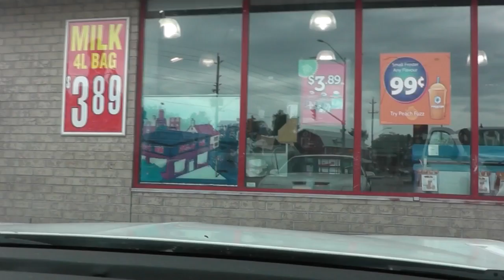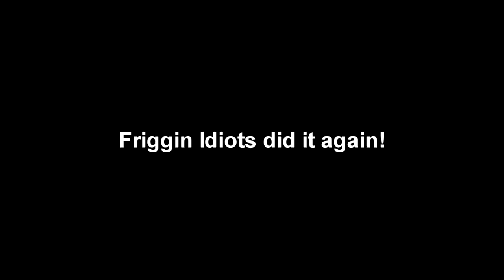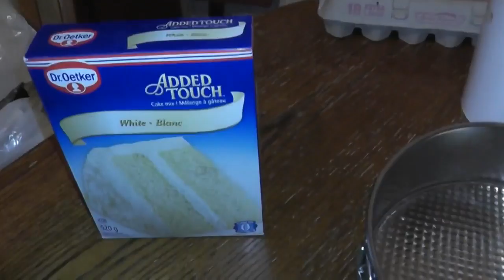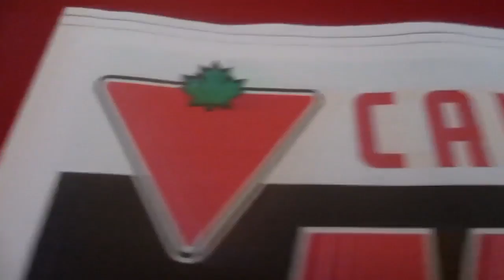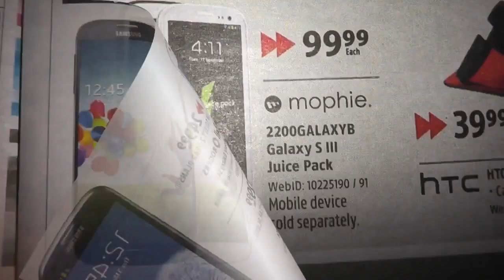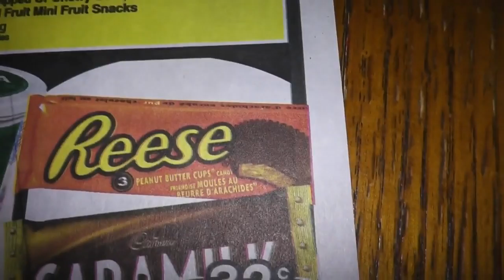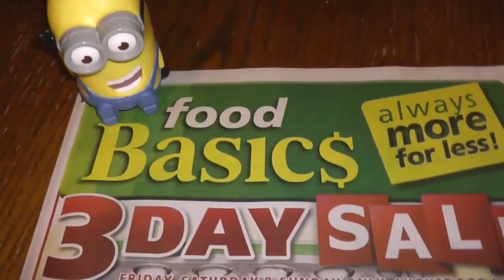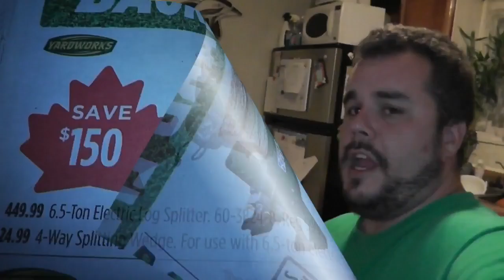Off Day, Bake a Cake, Flyer day!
Well today has been an off day.  Things just felt weird and it wasn't just me for a change so YAY!.